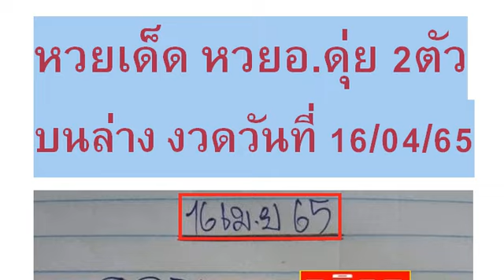🇹🇭2-3ตัวบนล่าง 👏💪🇹🇭 # หว ยเ ด็ด หว ยอ .ดุ่ ย 2- 3ตั วบ นล่ าง งวด วัน ที่ 16/04/65